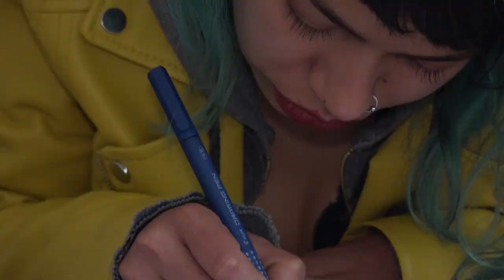Jóvenes colombianos pueden ser parte de GeneraciónE